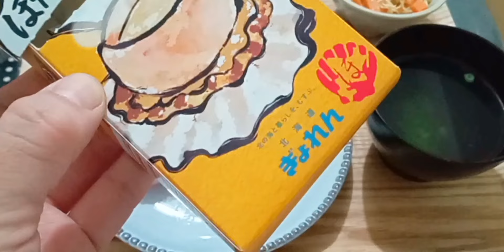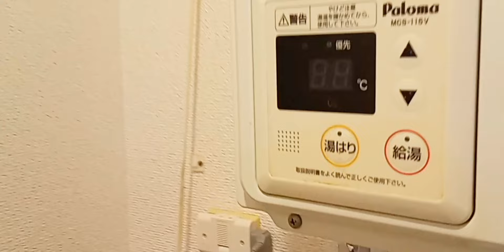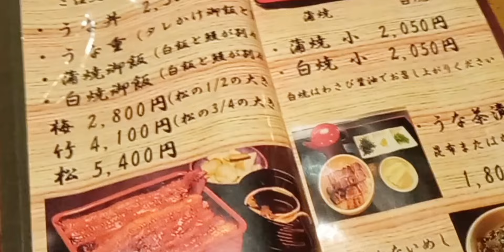数日モヤモヤした電話😑ﾑｰ 節約シャワー 🚿お弁当多めからの〜 うなぎ🤣♡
アラフィフお一人様/乳がんサバイバー/経過観察中/お風呂の節約/札幌お弁当/日常vlog

ミュージシャン: EnjoyMusic